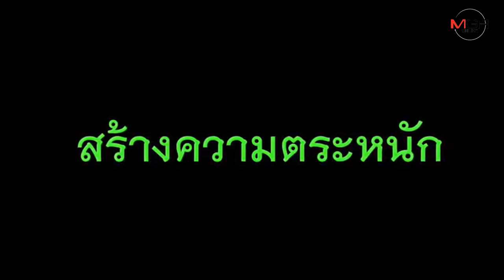อ่างทองทำเก๋ แต่งชุด หนุมาน ทศกัณฐ์ ลุยปราบยุงลาย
27/06/2019  สร้างสีสันชุมชนปลอดไข้เลือดออก !
สร้างสีสันชุมชนปลอดไข้เลือดออก ! เทศบาลเมืองอ่างทองทำเก๋ แต่งชุดตัวละครวรรณคดีรามเกียรติ์ ทั้งหนุมานและทศกัณฐ์ลุยปราบยุงลายในชุมชน สร้างความตระหนักให้ชาวบ้านอย่างมีสีสัน บรรยากาศสนุกสนานสร้างการรับรู้ที่ดีด้านการป้องกันตัวเองให้ห่างไกลโรคไข้เลือดออก ที่กำลังระบาด